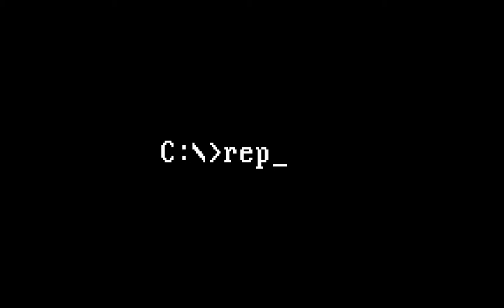UFO Enemy Unknown #46 - purge!